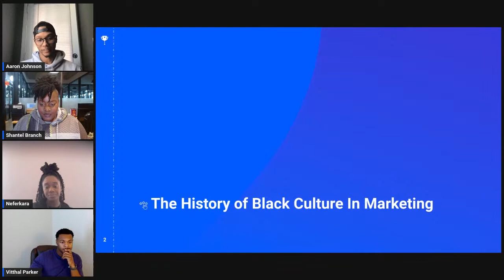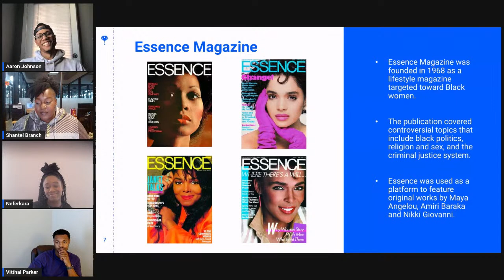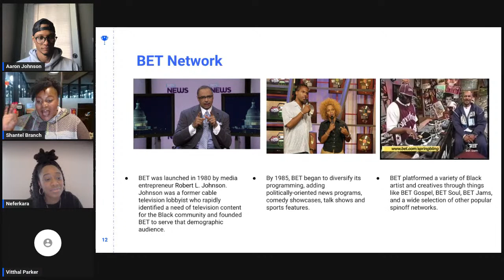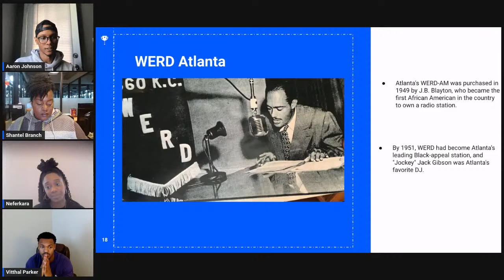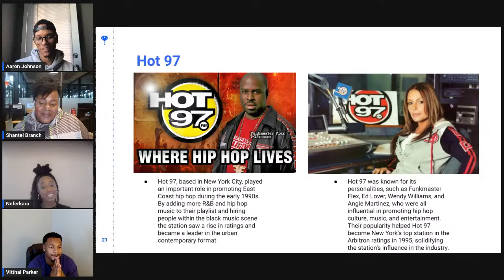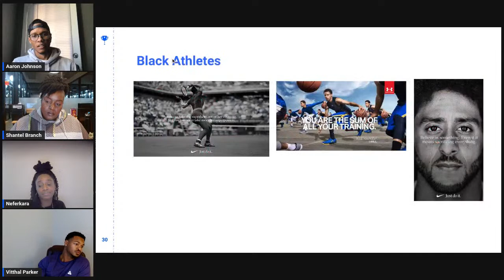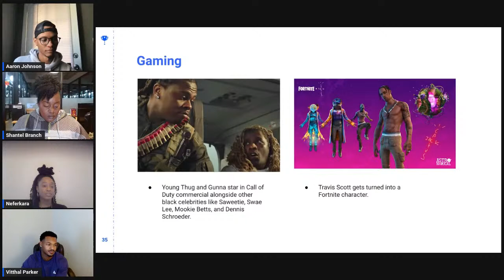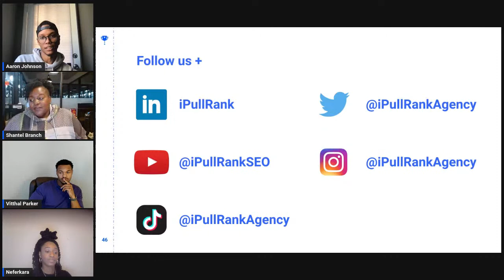INFLUENCE: The Impact of Black Culture On the Marketing Industry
Black History Month is another opportunity to continue telling the untold stories of the members of the Black community who helped to build and shape entire industries within the world as we know it today.

In marketing today, Black culture is the driving force for some of our favorite ad campaigns. However, Black representation still sits at an underwhelming 12.1% in the marketing industry.

At iPullRank, we believe it’s essential to work to increase representation within our industry while also highlighting the contributions of Black people and organizations to the development of marketing campaigns, media, and pop culture.

Join Shantel Branch, Aaron Johnson, Vitthal Parker, and Neferkara Aaron of iPullRank for an in-depth exploration of Black culture in marketing, then & now.